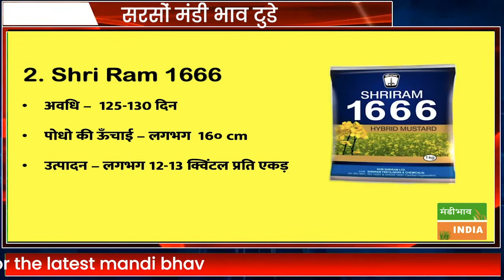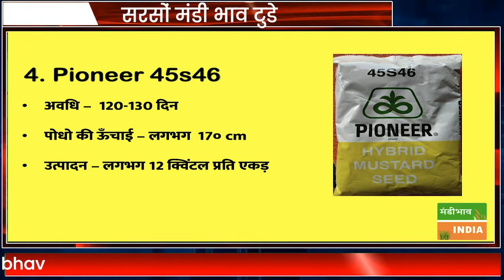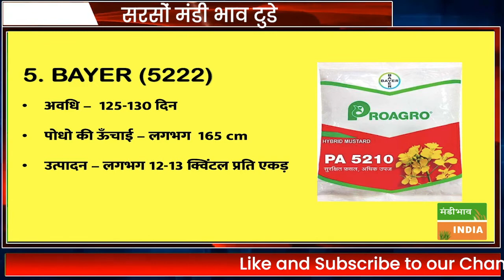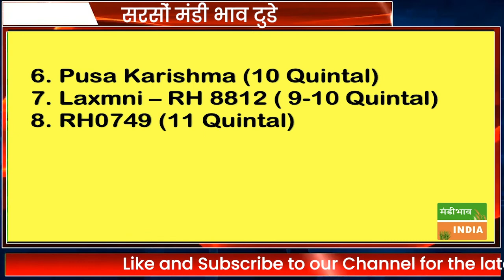सरसों की अधिक पैदावार देने वाली उन्नत हाइब्रिड किस्में